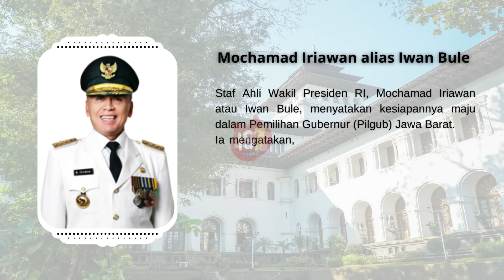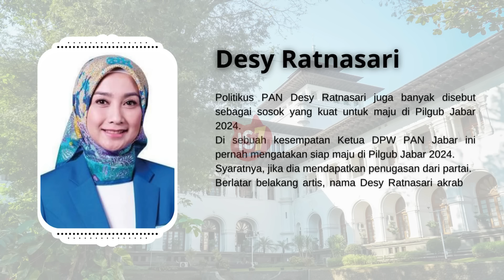CALON GUBERNUR JAWA BARAT 2024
CALON GUBERNUR JAWA BARAT 202
Pemilihan Gubernur Jawa Barat 2024, tokoh-tokoh yang berpeluang menghadang laju Ridwan Kamil
silahkan ikuti videonya..

pilkada 2024,
pilkada serentak 2024,
pilkada serentak 2024 diundur,
pilkada dki,
pilkada serentak 2024 dilaksanakan pada bulan,
pilkada adalah,
pilkada 2024 tanggal berapa,
pilkada serentak,
gubernur jabar,
gubernur jawa barat 2024,
gubernur,
jabar juara,